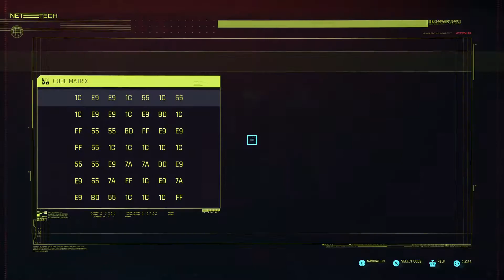Cyberpunk 2077 - Gimme Danger - Takemura - Part III: PS5 Gameplay [1080p Full HD 60FPS]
In 2077, America is in pieces. Megacorps control life in all its aspects from the top floors of their sky-high fortresses. Down below, drug-pushing gangs, dirty-tech hustlers and slingers of illicit braindances run the streets. The world in between is where decadence, sex and pop culture mix with violent crime, extreme poverty and the unattainable promise of the American Dream. In a world where you have no future, what matters is that you control who you are.

To survive and protect your independence, you modify your body with advanced cyberware and take jobs others would never dare. You choose to live free, bound by no systems or controls — the only rules you obey are your own. Because you’re a Cyberpunk. In Cyberpunk 2077 you play as V — a hired gun on the rise — and you just got your first serious contract.